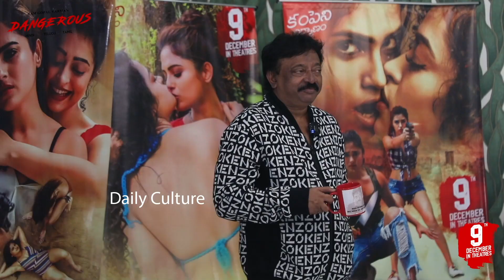RGV Cult Reply To Lady Fan About Sridevi and Apsara Rani | RGV With Girls | Daily Culture